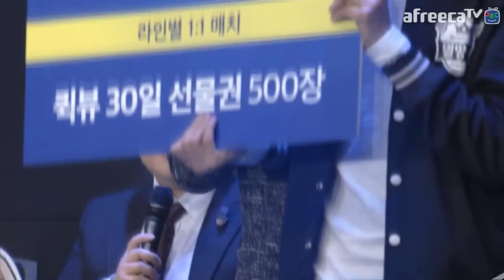커맨더지코 [롤멸망전] 올영웅전 1:1 매치: 철구 Vs 보겸 [2015.01.11]